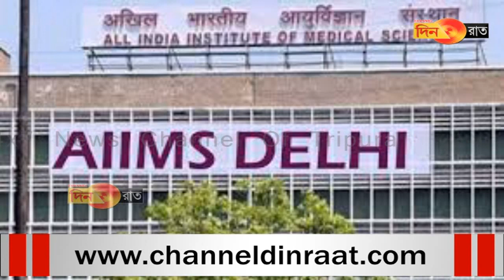হাসপাতালে ভর্তি প্রাক্তন প্রধানমন্ত্রী মনমোহন সিংহ